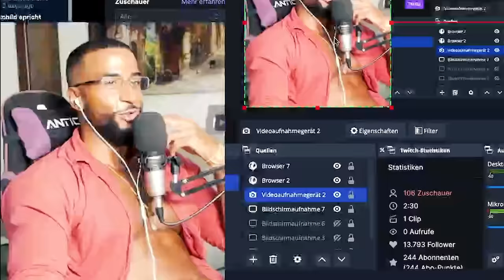WARUM DU NICHT WÄHLEN GEHEN SOLLTEST!!! [VORTRAG] REACTION - Leon Lovelock